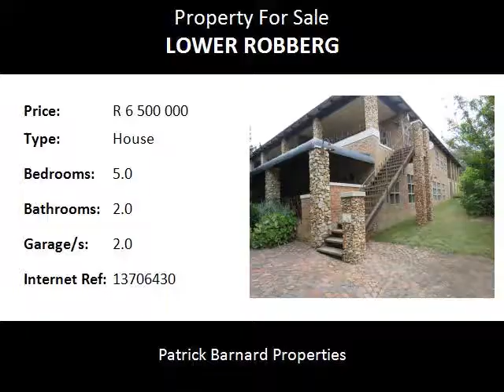5.0 Bedroom House For Sale in Lower Robberg, Plettenberg Bay, South Africa for ZAR R 6 500 000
Bedrooms: 5.0
Bathrooms: 2.0
Garages: 2.0
Price: R 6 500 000

Property Description:

If position, position and position is key to your choice of property then look no further.

An 880sqm spacious house on two floors is located in a prime position in Plettenberg Bay. On the top floor there are 5 bedrooms and 2 bathrooms with open plan lounge, dining room and kitchen with a fire place in the centre. Covered veranda with a built in braai overlooking natural terrain with mountain views in the background. There is an option to convert this section of the house into a 2 bedroom flat and 3 offices. Alongside is a double garage and large storage area or additional garages, all with their own entrance.

On the ground level there is an open area 18x18sqm with storerooms, kitchenette and toilets. This area and a number of rooms have been utilised for production and storage purposes. The property has surrounding security fencing and dual entrance from two different streets. This is a home that can be renovated easily to suit family needs or create a great business premises! In walking distance to many retail stores, close to the beach and has easy access to the airport. Ideally situated in the Seaside Longships area of Plettenberg Bay, along the Western Cape coast in South Africa.